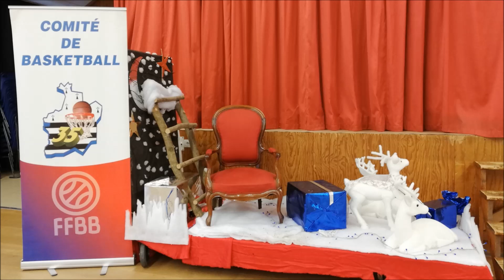🎅🏻NOËL DES BABYS 💪🏀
Retour en image des 9 clubs labellisés (École Départementale Mini Basket) qui ont participé au Noël des U7 le samedi 15 décembre. ⛄️

🙏 au club de DOMPLOUP pour son accueil